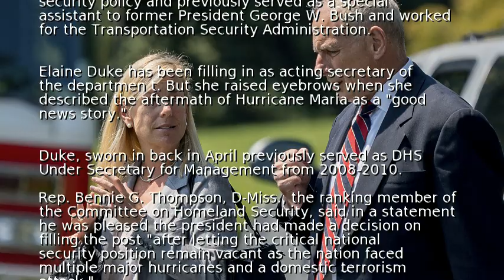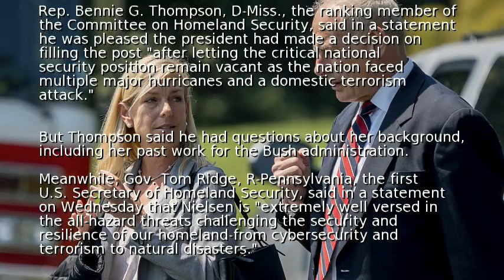Trump nominates Kirstjen Nielsen as next DHS head